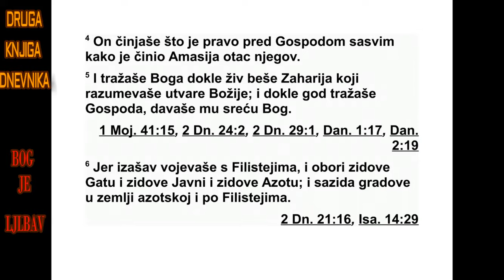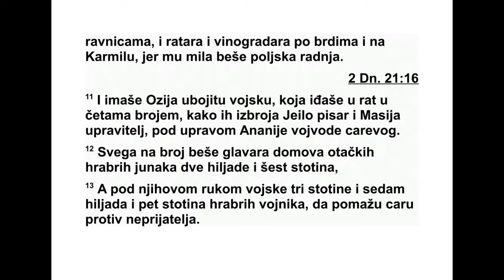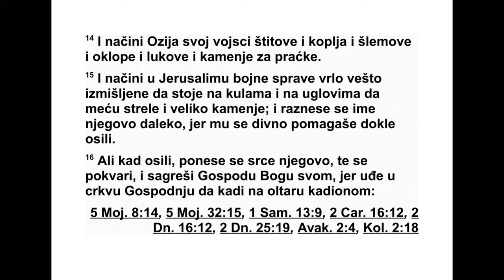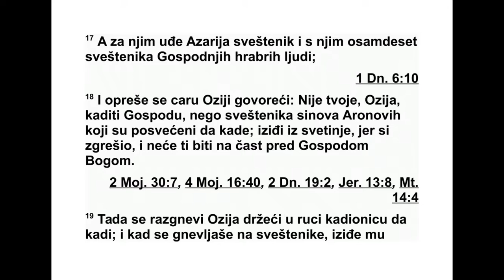DRUGA KNJIGA DNEVNIKA DVADESETŠESTA GLAVA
26 Редови вратара били су: од Корејевих
синова Меселемија, Коров син, од Асафових
синова. 2 Меселемијини синови били су: пр -
ве нац Захарија, други Једиаило, трећи Зе ва -
дија, четврти Јатнило, 3 пети Елам, шести
Јо анан, седми Елиоинај. 4 Овид-Едомови си -
но ви били су: првенац Семаја, други Јо за -
вад, трећи Јоах, четврти Сахар, пети Ната -
на ило, 5 шести Амило, седми Исахар, осми
Феултај - јер га је Бог благо словио.
6 Његовом сину Семаји родили су се си -
нови који су били поглавари у дому свог оца,
јер су били способни и храбри људи. 7 Се -
мајини синови били су: Готније, Рефаило,
Овид и Елзавад, чија су браћа Елијуј и Се -
махија били способни људи. 8 Све су то били
Овид-Едомови синови, они и њихови синови
и њихова браћа, врсни људи спо собни за
служ бу. Било их је шездесет и два од ОвидЕдома.
9 Меселемија је имао синове и браћу,
способне људе. Било их је осам наест. 10
Оса, од Мераријевих синова, имао је синове.
Симрије је био поглавар јер га је отац пос -
тавио за поглавара иако није био првенац,
11 други Хелкија, трећи Тевалија и четврти
Захарија. Свих Осиних синова и његове бра -
ће било је тринаест.
12 У тим редовима вратара поглавари су
има ли своје дужности исто као и њихова
бра ћа и слу жили су у Господњем дому. 13
Бацали су жреб за најмањег као и за нај -
већег, по својим отачким домовима за свака
613 1. ДНЕВНИКА 25,1 - 26,13
врата. 14 За источну страну жреб је пао на
Селемију. Бацали су жреб и за његовог сина
Захарију, мудрог саветника, и његов жреб је
пао на северну страну. 15 Овид-Едомов
жреб је пао на јужну страну, а његовим
синовима на ризнице. 16 Суфимов и Осин
жреб је пао на западну страну, код Са ле хет -
ских врата на путу који иде узбрдо. Једна
стража је ста јала уз другу стражу. 17 На ис -
точној страни било је шест Левита, на се вер -
ној сваког дана по четири, на јужној сваког
дана по че тири, код складишта по два пара,
18 код трема на западној страни четири на
путу и два код трема. 19 То су били редови
вра тара Корејевих синова и Мераријевих си -
но ва.
20 Од осталих Левита, Ахија је надгледао
ризнице дома Божјег и ризнице посвећених
ствари. 21 Од Ладанових синова, то јест од
Гирсонових синова преко Ладана, од погла -
вара отачких домова од Ладана, Гирсоновог
сина, био је Јехило. 22 Јехилови синови, Зе -
там и његов брат Јоило, надгледали су риз -
ни це Господњег дома. 23 Од Амрамових,
Иса рових, Хевронових и Озилових синова
би ли су: 24 Севуило, син Гирсама, Мојси је -
вог сина, надзорник складишта. 25 Од ње го -
ве браће преко Елијезера: његов син Ре ави -
ја, његов син Јесаја, његов син Јорам, његов
син Зихрије и његов син Селомот. 26 Тај Се -
ломот и његова браћа надгледали су све
риз нице посвећених ствари које су по све -
тили цар Давид, поглавари отачких домова,
поглавари над хиљадама и над стотинама и
други војни заповедници. 27 Део плена који
су доносили из ратова по светили су за одр -
жавање Господњег дома. 28 Надгледали су
и све оно што су посве тили виделац Саму -
ило, затим Саул, Кисов син, Авенир, Ниров
син, и Јоав, Серујин син. Све посвећено било
је под надзором Селомита и његове браће.
29 Од Исарових синова, Хенанија и његови
синови били су управитељи и судије у Из ра -
елу и вршили су те дужности изван Божјег
до ма.
30 Од Хевронових синова, Асавија и ње го -
ва браћа, хиљаду и седамсто способних љу -
ди, управ љали су Израелом на подручју за -
пад но од Јордана обављајући све послове у
Гос подњој служби и у служби за цара. 31 Од
Хевронових синова, Јерија је био поглавар
отачких домова и породица Хевронових си -
нова. Четрдесете године Давидовог царо ва -
ња, Давидове слуге су тражиле храбре људе
међу Хевроновим синовима и нашли су их у
Јазиру у Галаду. 32 Јеријине браће, спо соб -
них људи, било је две хиљаде и седамсто по -
главара отачких домова. Цар Давид их је
пос тавио над Рувимовим и Га довим сино ви -
ма и над половином Манаси јиног племена да
обављају све послове у служби Божјој и све
послове за цара